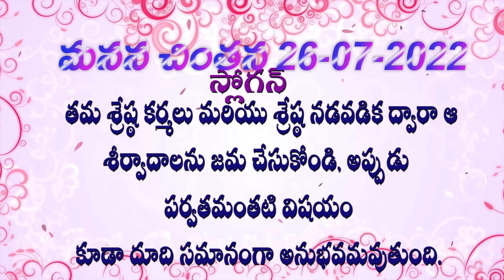26 07 22Manana chintan మనన చింతన మరియు అవ్యక్త ప్రేరణ